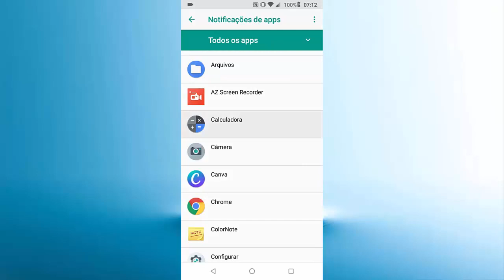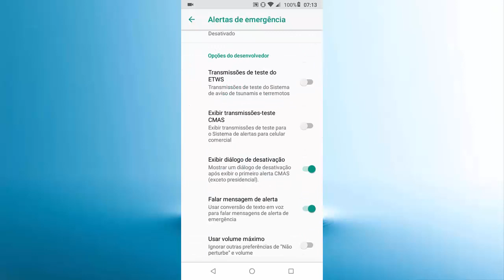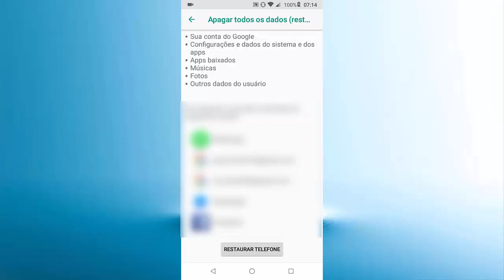Meu Celular Fica Apitando - Como Corrigir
Veja como você pode resolver esse problema que está ocorrendo em seu celular.  nesse tutorial te ensino a resolver!